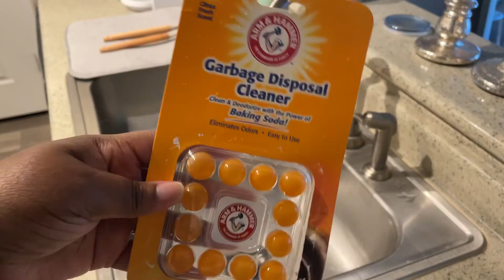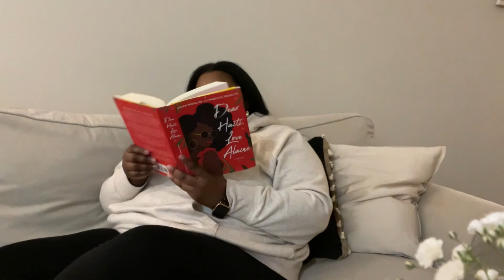SUNDAY RESET ROUTINE 2021 | How I Unwind & Prepare For a New Week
I hope you all enjoy this really short & sweet video all about how I prepare for a new week. xoxo.
Filming Equipment:
Camera: iPhone XR
Computer: MacBook Pro
Editing Software: Movavi Editor Plus 2020